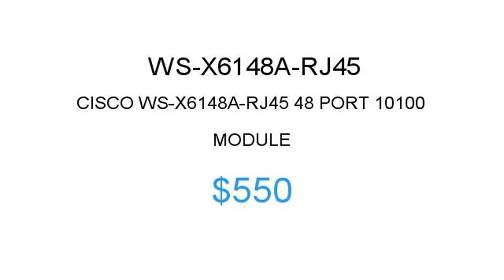Cisco WS-X6148A-RJ45 $550 Price Reduction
1.855.CORE4
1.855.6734